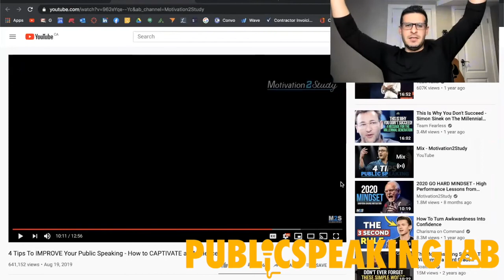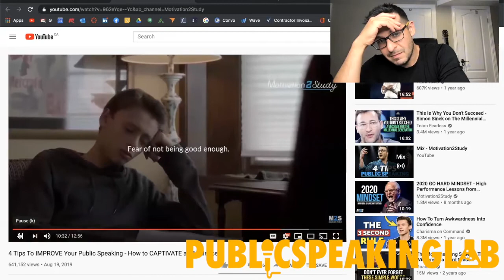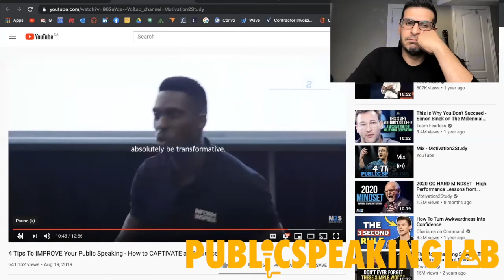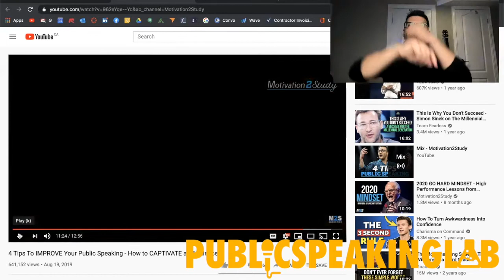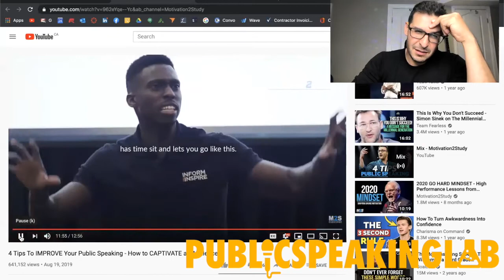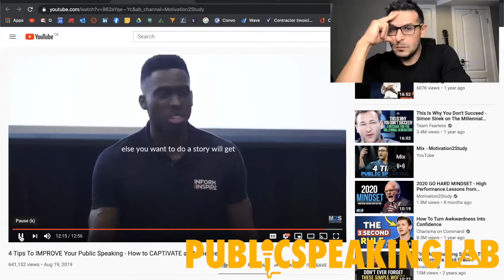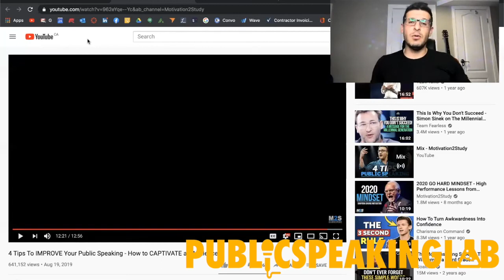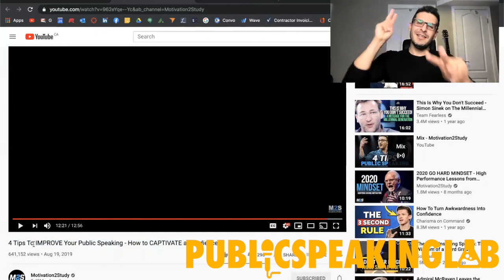Speaker Breakdown: Everyone's a motivational speaker, but.... PART 4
In this video I review @Motivation2Study 's video:
4 Tips To IMPROVE Your Public Speaking - How to CAPTIVATE an Audience
We'll see. ;)

The world of "soft skills" is full of lots of useless information.  Lots of great ideas with very little substance.  Is this video any different?

If you like my style and you want to overcome your fear of public speaking check out my course on Udemy.

I believe that charisma, confidence and an executive presence are physical actions that can be learned.  My techniques are very unconventional and are based on:

• Neuroscience and evolutionary biology
• Poker analysis
• Modern police interrogation & lie detection
• Professional wrestling & busking
• Improv and Stand-up Comedy